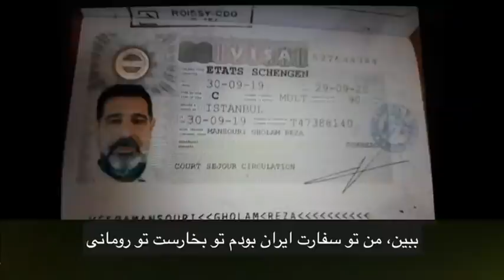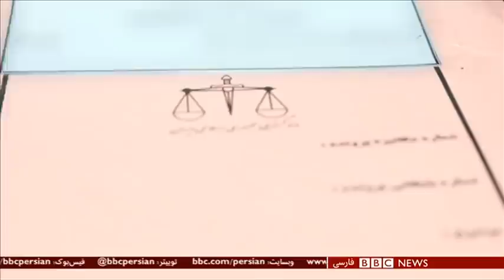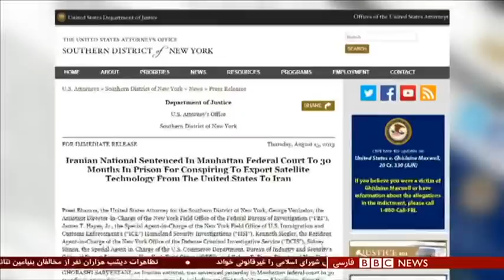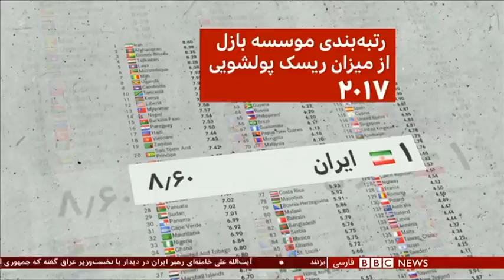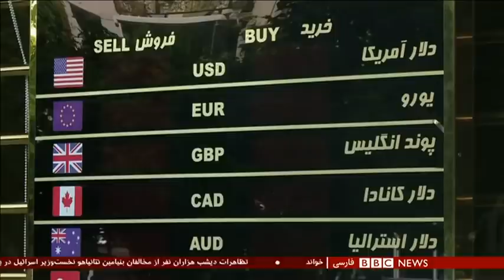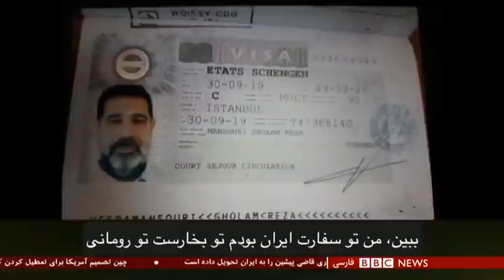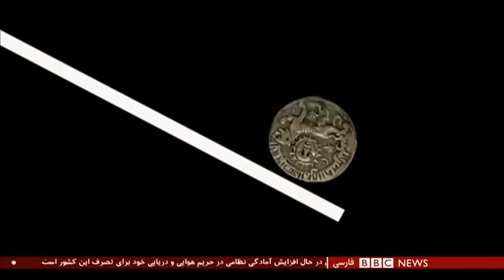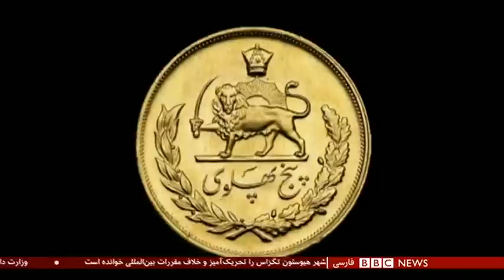چرا در ایران مدیران متهم به فساد پرشمارند؟ شصت دقیقه ۱ مرداد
گفتگو با :
آرش حسن نیا روزنامه نگار اقتصادی
علیرضا صلواتی تحلیلگر مسایل اقتصادی